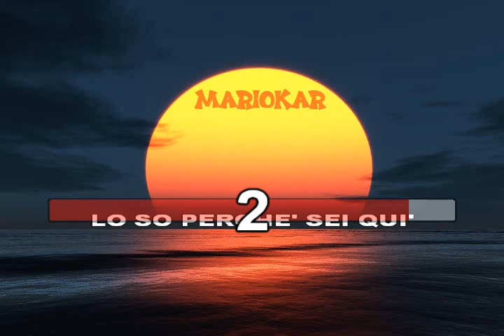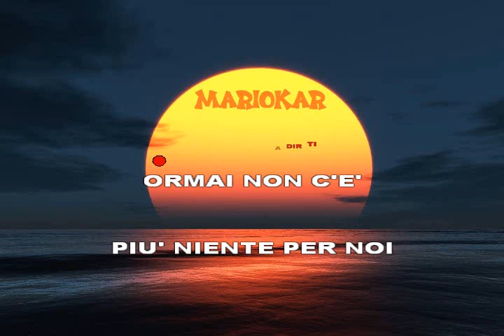Bisonti la casa del sole karaoke